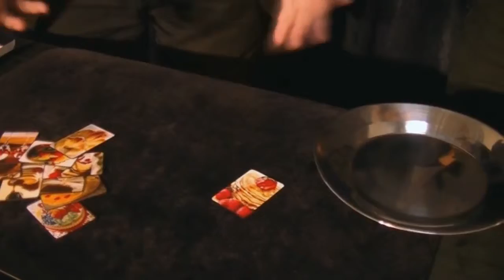Dessert's Prediction by Henry Evans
Created by Henry Evans

Magic in excellent condition!!!
It works in the spectator's hands

"Everything can be examined from the beginning to the end"

You receive:

- A plate (1 photo prediction behind it)
- 10 small cards printed with different desserts
- 1 small special card
- Explanation on DVD!!!